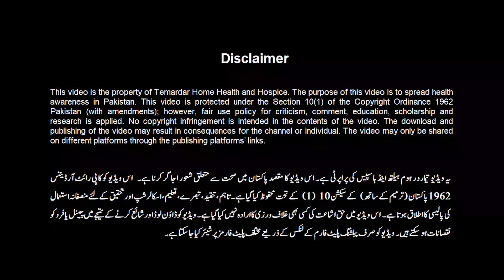Kya Pregnant Aurtain Corona Vaccine Laga skti hain?|Is corona vaccine safe in pregnancy? |Urdu/Hindi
Corona Virus disease has troubled the entire world but fortunately, the humanity finds itself moving to the other side with the start of a successful vaccination process. This video elaborates the views of doctors and authorities about vaccinating pregnant women against COVID-19.

Courtesy: Dr. Ajmal Osman
Fatima Clinic (H. 93, St. 44, F-10/4, Islamabad)
B.Sc, M.B.B.S, M.C.P.S, M.P.H. (AFPGMI)
Member of College of Physicians and Surgeons, Pakistan
Master of Public Health, Armed Forces Post
Consultant Physician and Preventive Health Specialist

Temardar is a home healthcare and hospice in Pakistan striving to deliver better and convenient healthcare at home. Our services include home healthcare for post-surgery patients, online consultation with doctors, appointments with the best specialist in town and much more.

Timecodes
00:00 - Intro
00:20 - Doctor’s View
00:33 – Authorities Opinion